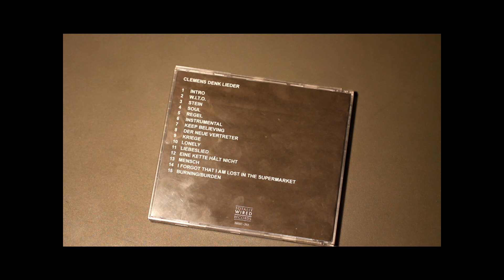Clemens Denk Der neue Vertreter